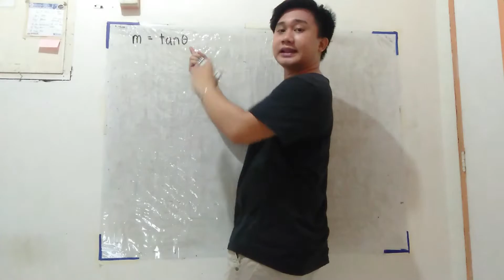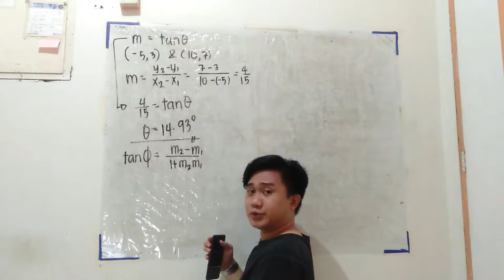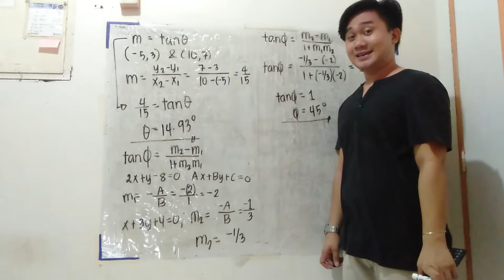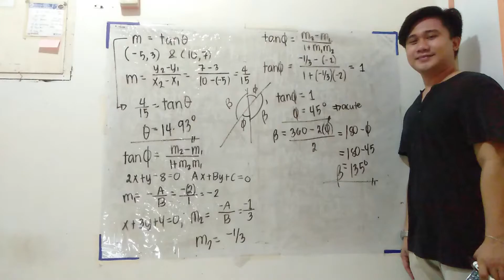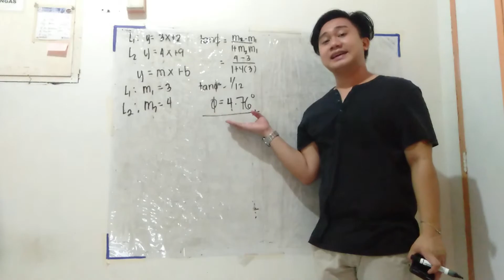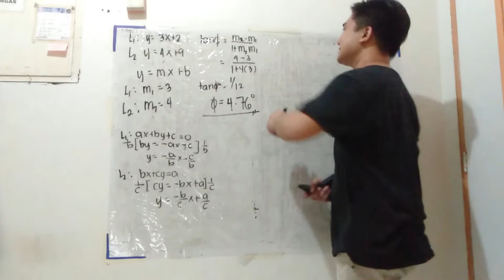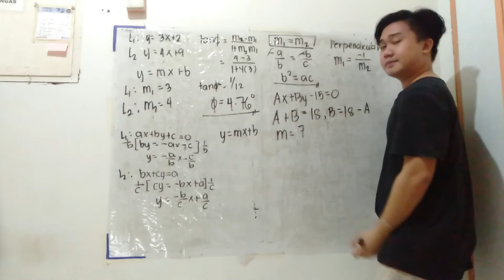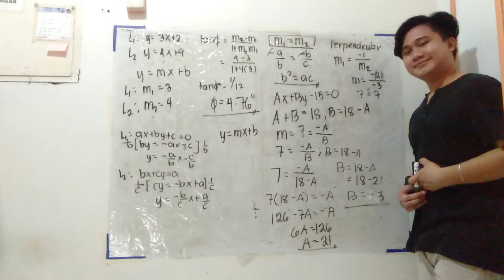Solving Problems in Slope, Inclination and etc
This video further solves various examples regarding slope, inclination and many other more stuff.
Keep watching!